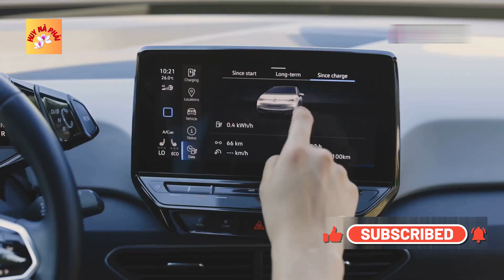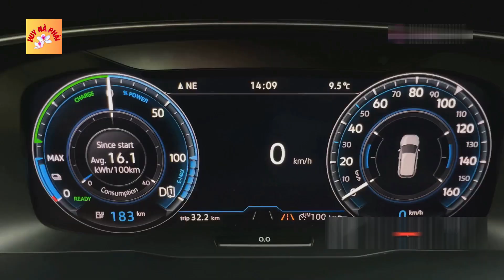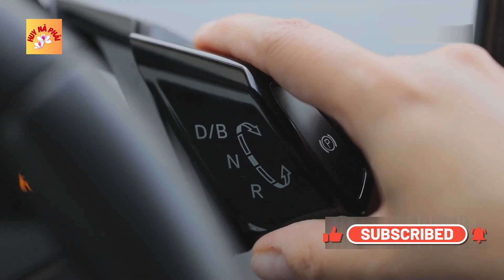Der neue BMW iX 2024: Die Zukunft des elektrischen Fahrens!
Entdecken Sie den brandneuen BMW iX 2024 in unserem ausführlichen Testbericht! In diesem Video zeigen wir Ihnen das beeindruckende Design, die innovative Technologie und die herausragende Leistung dieses vollelektrischen SUVs. Erfahren Sie, wie der BMW iX mit einer Reichweite von bis zu 630 km und einer Beschleunigung von 0 auf 100 km/h in nur 4,6 Sekunden neue Maßstäbe im Elektrofahrzeug-Segment setzt. Von luxuriösen Innenräumen bis hin zu fortschrittlichen Sicherheitsfunktionen – der BMW iX vereint alles, was man von einem modernen Elektroauto erwarten kann. Schauen Sie sich das Video an und erfahren Sie, warum der BMW iX die perfekte Wahl für umweltbewusste Fahrer ist!

Treten Sie diesem Kanal als Mitglied bei, um die folgenden Privilegien zu genießen: